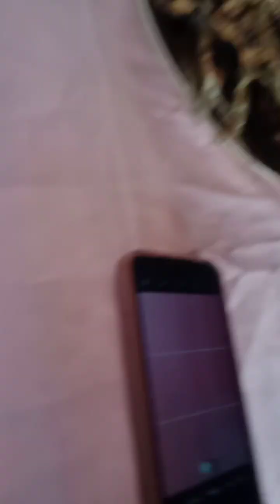First Birthday Sa Batang Kulit!birthday Vedio...